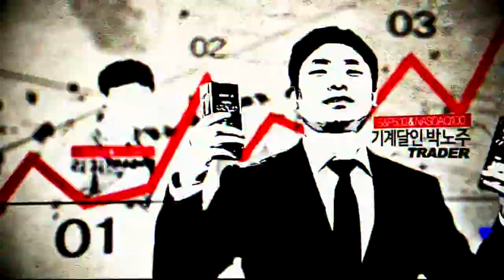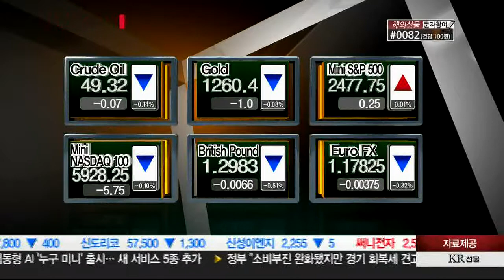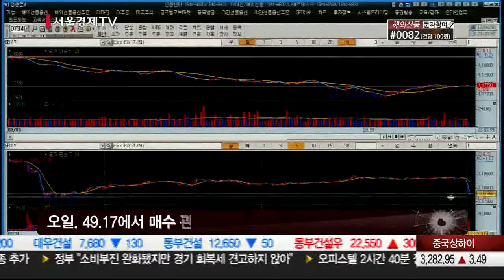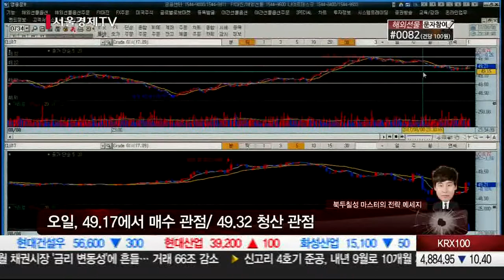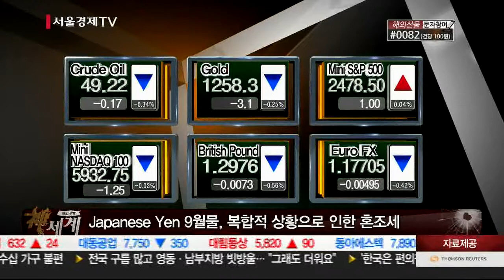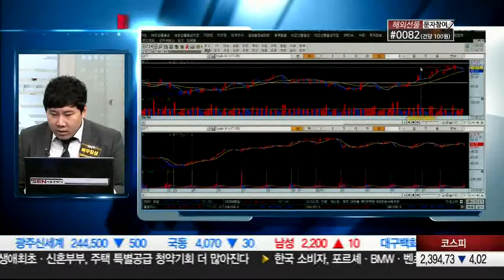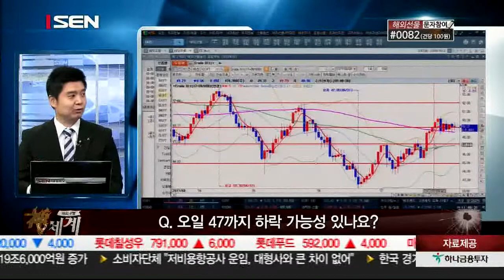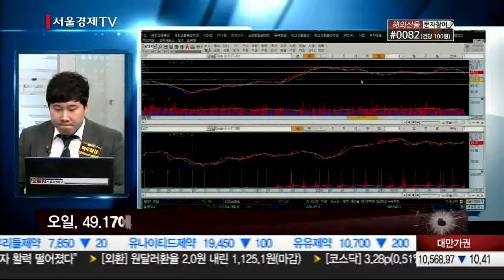20170808_해외선물 신세계_12회_2부